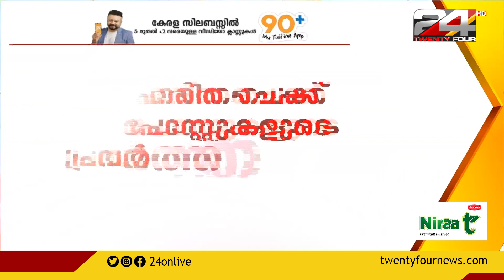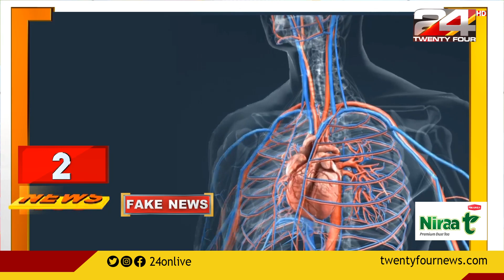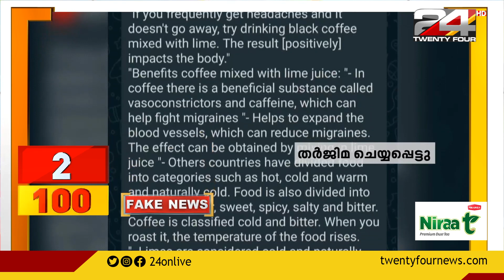100 NEWS | 100 Top News Of The Day | 05 SEPTEMBER 2020 | 9.30 PM | 24 NEWS HD